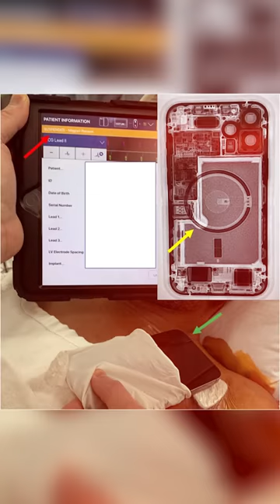I TESTED THE DARK SIDE OF APPLE. 🤯